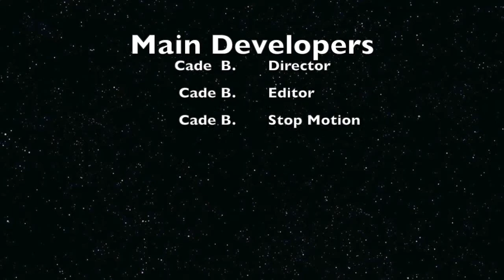Betrayal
Winner - Middle School Animation - 6th Annual Canyons District Film Festival